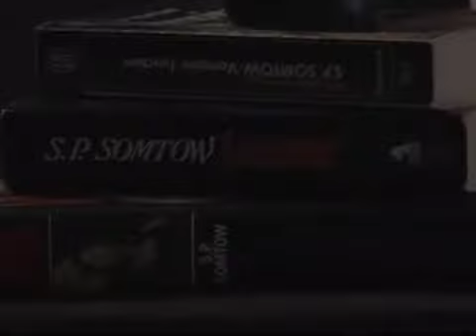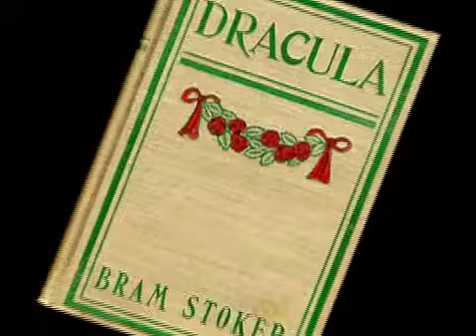Somtow Theatre of Horror 4A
More talk about vampires -  in Thai